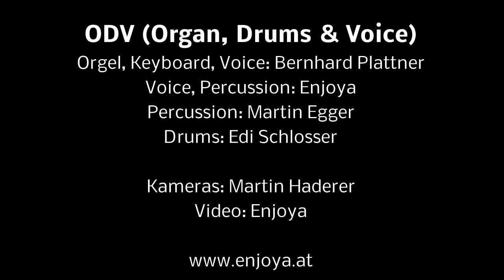ENJOYA & ODV - Ave Maria (Giovane Donna)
LIVE-Mitschnitt von ODV & Enjoya
"Ave Maria (Giovane Donna)"
Rhythmische Messe aus der kath. Stadtpfarrkirche Hermagor
15. August 2015
Band: Bernhard Plattner, Edi Schlosser, Martin Egger, Enjoya

Komposition: Liliana Bancolini
Text: Luciano Scaglianti

Giovane Donna

Giovane donna attesa dall'umanità
un desiderio d'amore e pura libertà,
il Dio lontano è qui vicino a te,
voce e silenzio, annuncio di novità.

Dio t'ha prescelta qual madre piena di bellezza
ed il suo amore ti avvolgerà nella sua ombra;
grembo di Dio venuto sulla terra,
tu sarai madre di un uomo nuovo.

Ecco l'ancella che vive della tua Parola,
libero il cuore perché l'amore trovi casa.
Ora l'attesa è densa di preghiera
e l'uomo nuovo è qui in mezzo a noi.